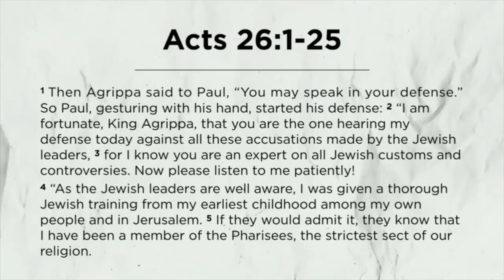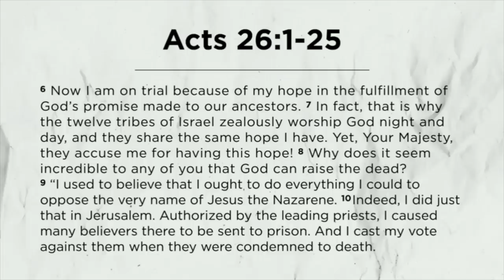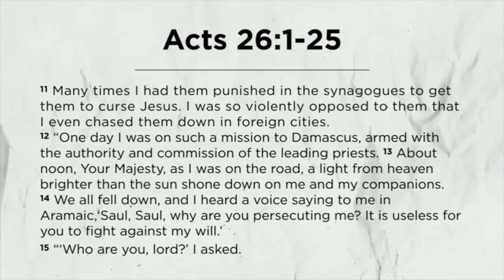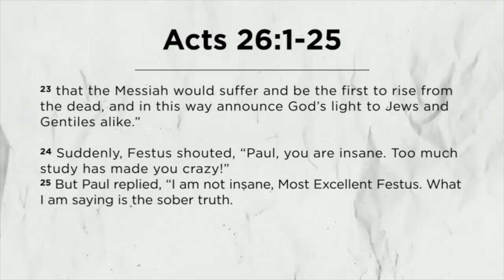Robert Madu "You Can't Handle The Truth"